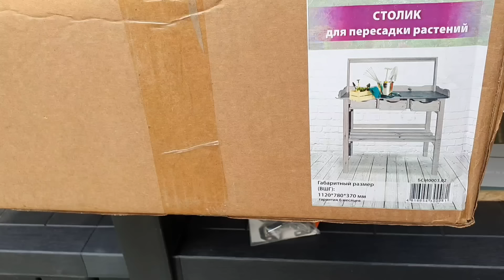19 июня 2024 г.